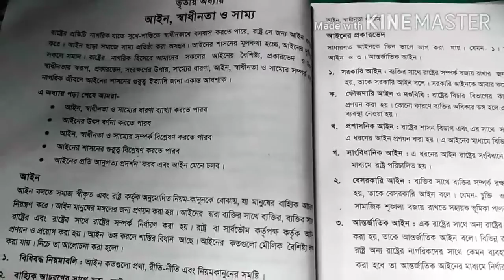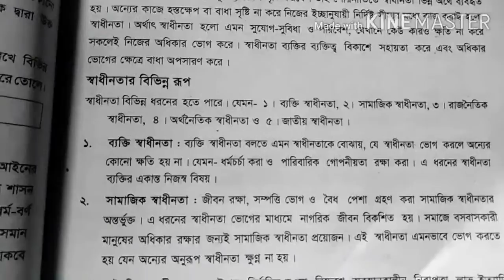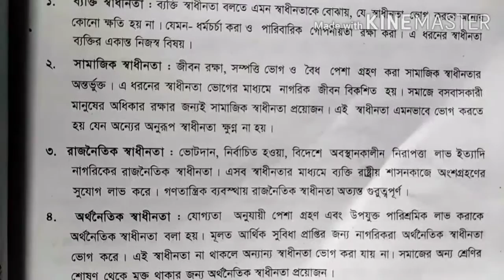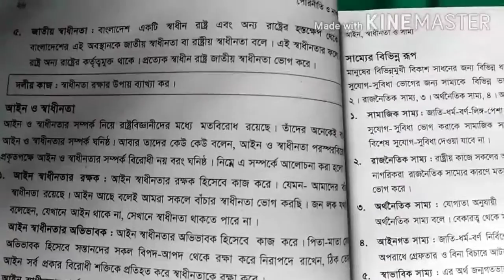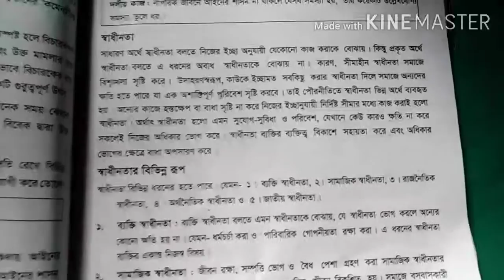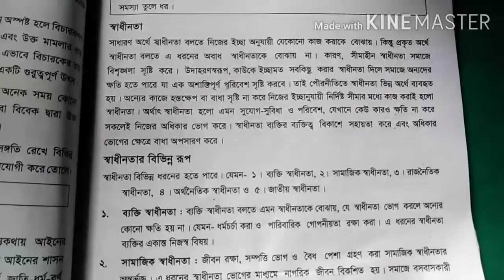অনলাইন ক্লাস --৯ম --১০ম( পৌরনীতি ও নাগরিকতা) ৩য় অধ্যায়-আইন,স্বাধীনতা, সাম্য।